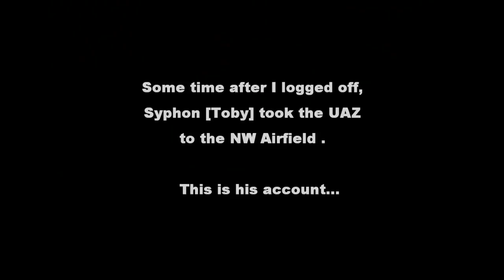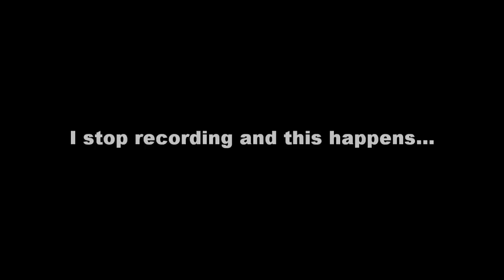DayZ - Smooth Operator - Ep5 - It Started With A Bus - FINALE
This is episode 5 of Smooth Operator.- It Started With a Bus  [FINALE]

A short series showcasing a bunch of DayZ (alpha) adventures. In this, our fifth and final installment of the series, Operator, Zeotrope, AKA and Syphon get together a collection of varied vehicles including a heli and set up a permanent base-camp. This is a movie length episode to round things off nicely.